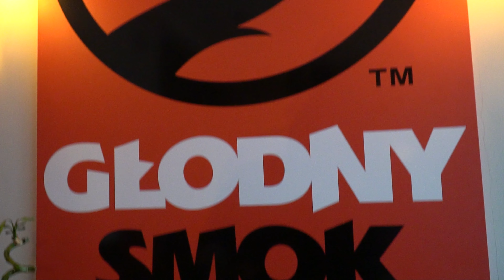Mocno w grupie spadkowej | Gastrotrip #10 - Siedlce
Chcesz zgarnąć bonusy od LVBET, szczegóły w przypiętym komentarzu pod filmikiem.